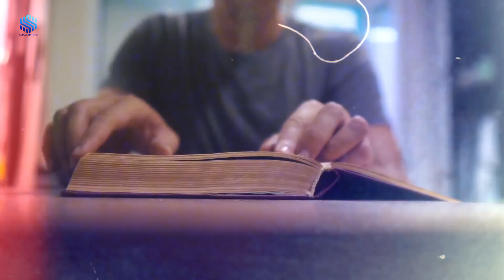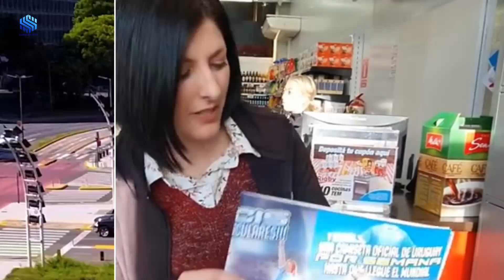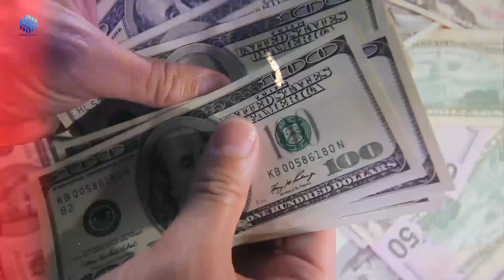Dinegara ini ganja adalah sarana ibadah kepada Tuhan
Jamaika adalah salah satu negara penghasil bauksit terbesar di dunia. Dalam urutan dunia lainnya negara ini masih tergolong pada kelas menengah ke bawah. Jamaika berada pada urutan pulau terbesar setelah Kuba dan Hispaniola di Laut Karibia, Amerika Tengah. Negara-negara tetangganya ialah Kuba terletak di utara, Haiti, Republik Dominika, yang terletak di sebelah timur laut, sedangkan Honduras, Nikaragua, Kosta Rika terletak di barat daya, dan Panama terletak di selatan. Luas wilayahnya kurang lebih sebesar Pulau Bangka.

semacaminfo Memuat informasi rangkuman fakta, hal unik, menarik dan peristiwa yang ada di indonesia.

Video ini bertujuan untuk edukasi dan informasi. Data telah di riset berupa video, foto dan artikel dari berbagai sumber yang di sajikan secara acak.